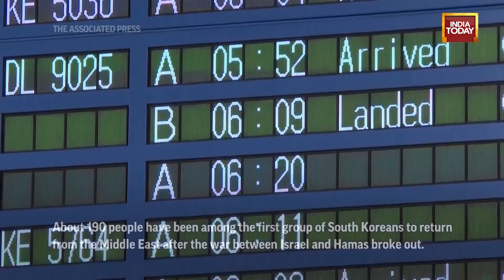South Koreans arrive in Seoul from Israel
About 190 people have been among the first group of South Koreans to return home from the Middle East after the war between Israel and Hamas broke out.

The travelers arrived at Incheon airport in Seoul days after Hamas militants launched deadly surprise attacks in Israel.

A number of countries have been working to repatriate their citizens as fighting between Israel and Hamas is expected to escalate.